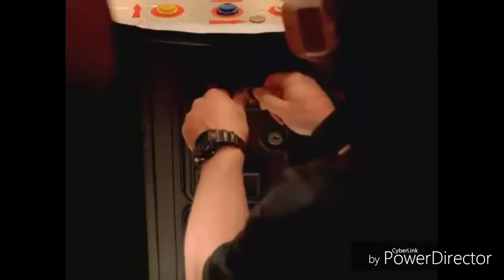Various Artists All Mine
Music Video by Various Artists Performance All Mine @ 1997 Interscope Records Alien Records Elektra Records Duck Down Records Ruthless Records RCA Records MCA Records The Island Def Jam Music Group Warner Bros Records  DreamWorks Records Geffen Records    UMC Recordings